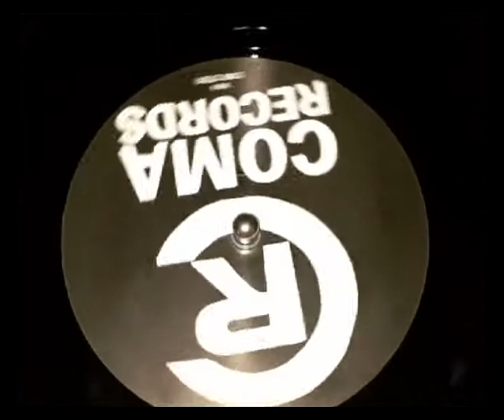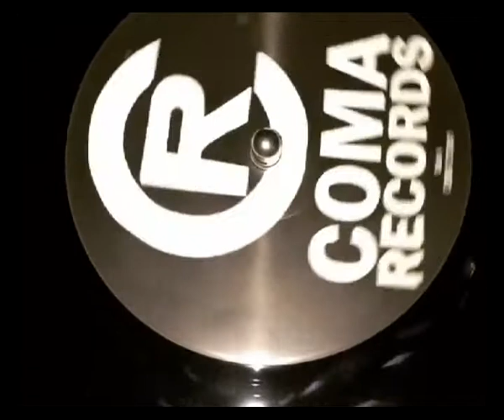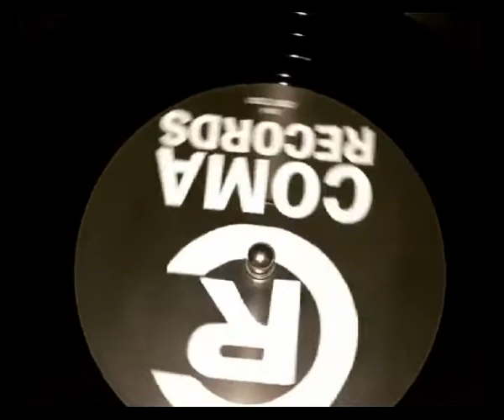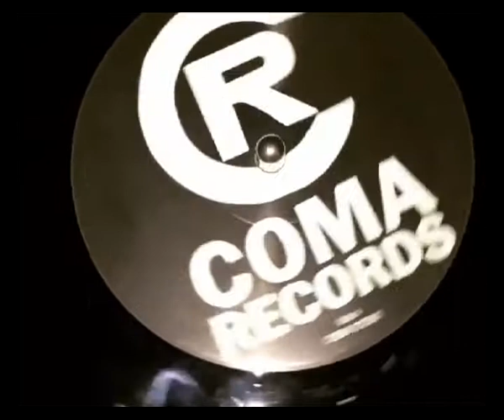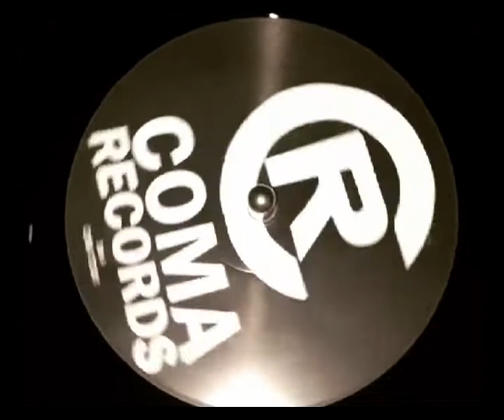DR BAKER Turn Up The Music Frankfurt Posse Remix